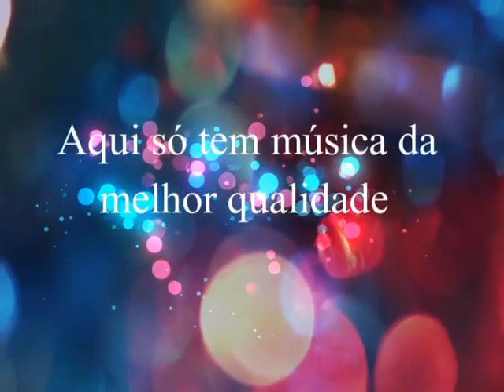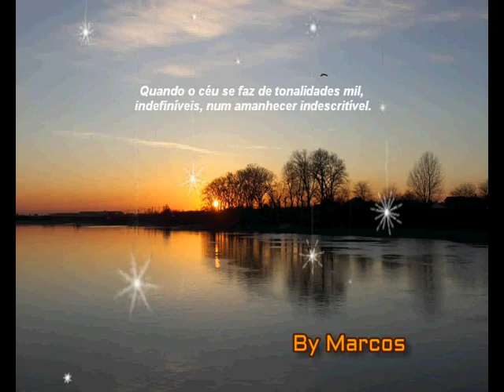Geovany Reis e Fabricio - Pra Sempre em Mim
Geovany Reis & Fabrício
Ano: 2011